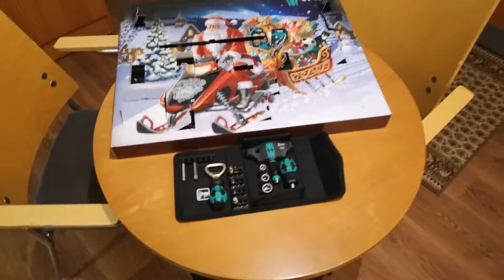SRKV Wera joulukalenteri 14. Luukku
Wera on vuonna 1936 perustettu saksalainen työkaluvalmistaja joka tekee maailman parhaat ruuvimeisselit, lenkkiavaimet ja hylsysarjat.
Jo kymmenettä vuotta julkaistava Wera Tool Rebels kalenteri sisältää käytännöllisen setin työkaluja kuljetus ja säilytyspussukan kanssa!